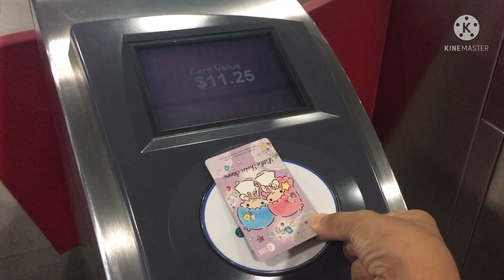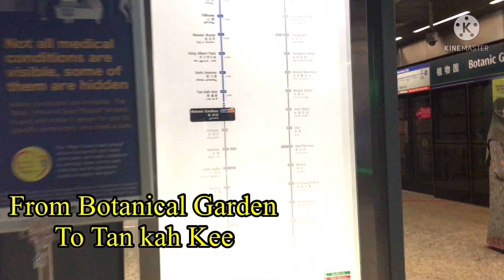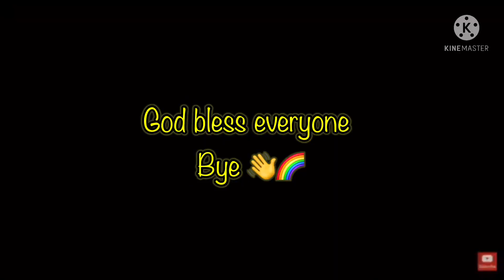Booster Vaccination | Moderna | I am fully vaccinated | Lady Annj Diary January 4/22